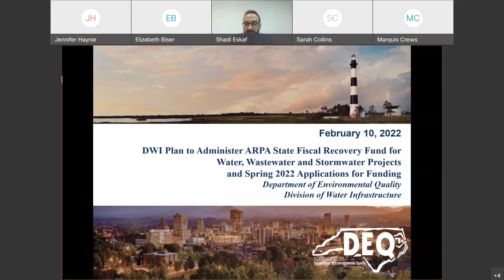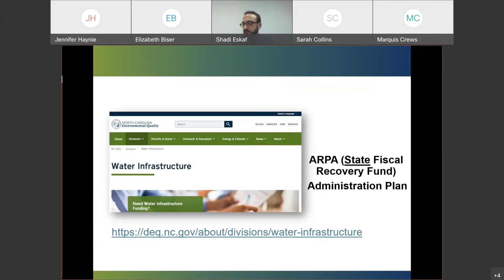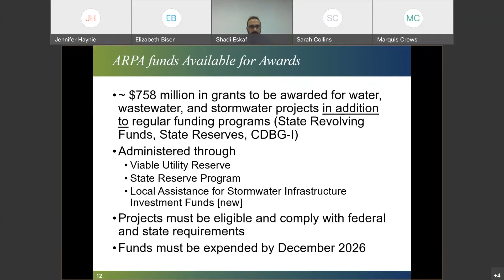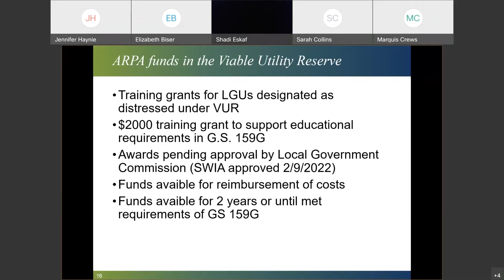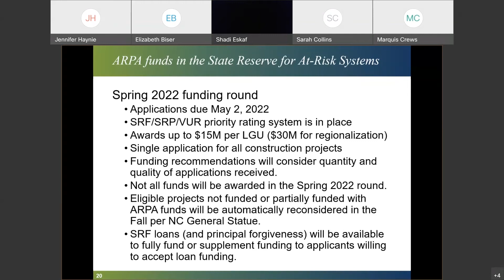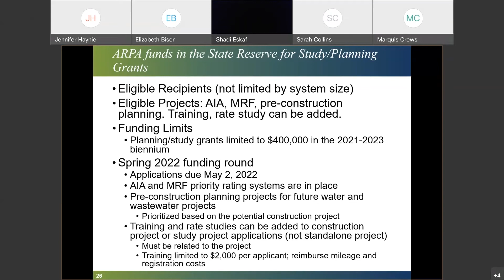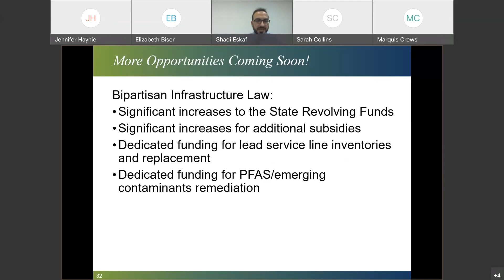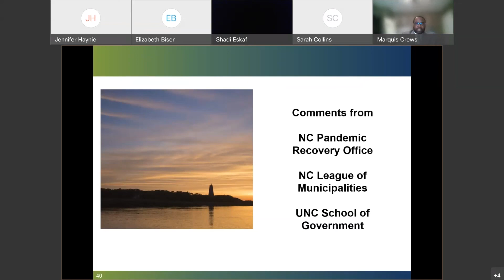Division of Water Infrastructure Announcement of ARPA Administration 02/10/2022